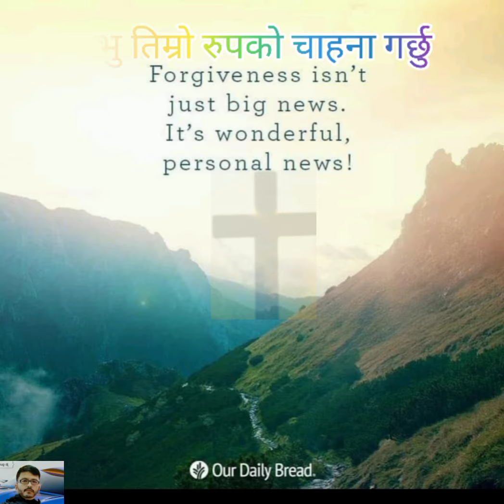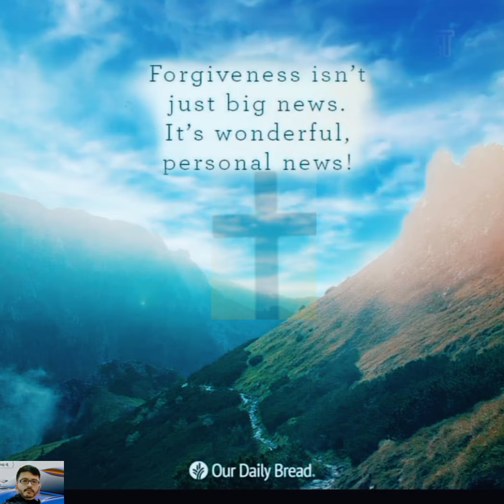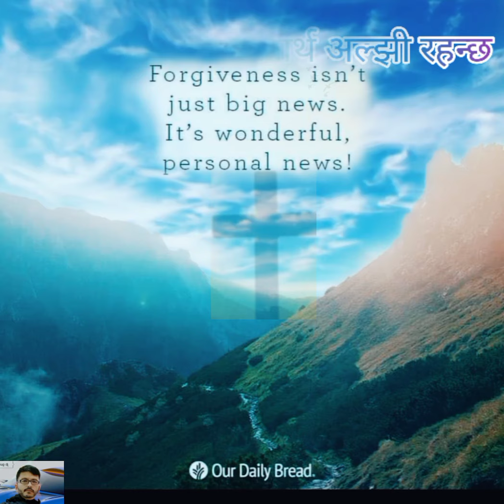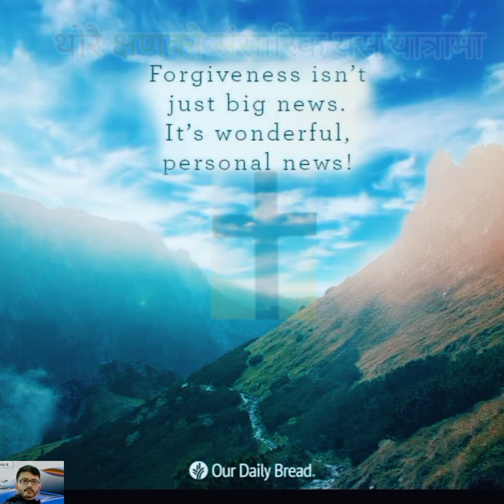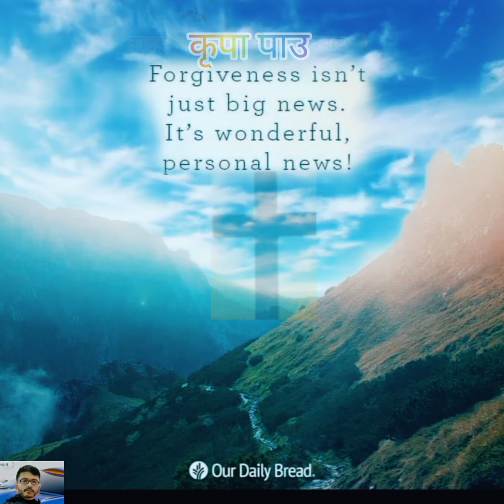मैले हिड्ने बाटो ले मलाई ✝️ नेपाली ख्रीष्टियन गीत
नेपाली ख्रीष्टियन गीत